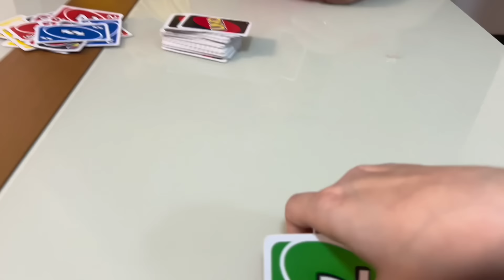Viramos as EMOÇÕES DE DIVERTIDAMENTE